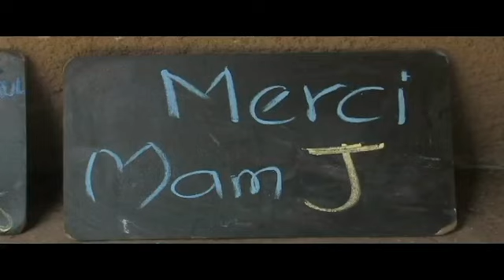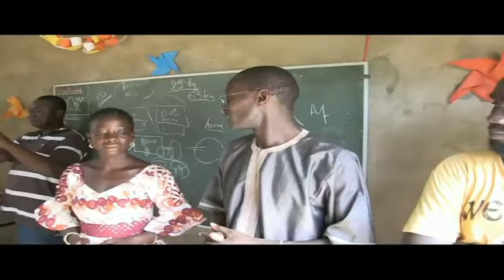MamJ Ras Soul initie Une école Une poubelle /L'Integralité /2015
Nous avons réalisé 4 écoles maternelles Sounthiou keita , Maternelle Hanna gourel  , Keur Amina  sentie , Keur Mame Dibor nianing  , parce que pour nous il faut inculquer ses valeurs de propriétés  aux petits enfants , rejoindre l'acte a la parole est notre rôle